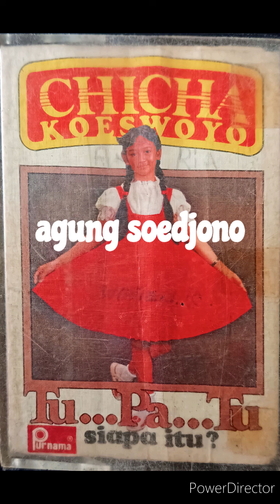Di Sekolah - Chicha Koeswoyo